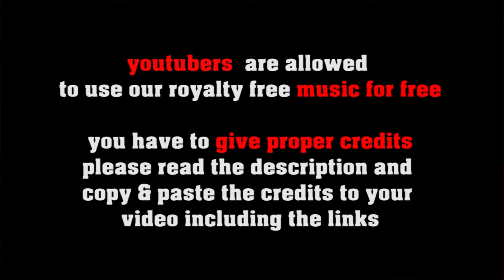Muddy Waters no copyright slow blues; royalty free Blues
SOCIAL MEDIA LICENSE:
or shorturl.at/ciqx7 FREE LICENSE (only for youtubers):
BUT you have to give credits in the video description as follows:

copy & paste
MUDDY WATERS

5 easy steps how to put our 100% royalty free music in your video clips:
1. Choose the music you like best for your clip
2. convert the video to mp3
3. sync the mp3 to your clip
4. upload your video to your channel
5. add song title and the link to the music clip on our Freesoundmusic channel in your description.